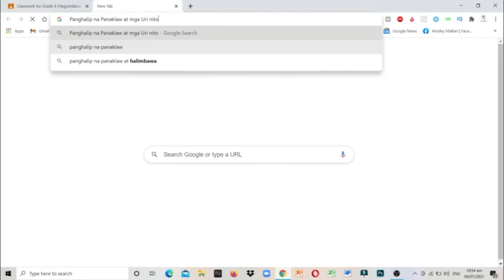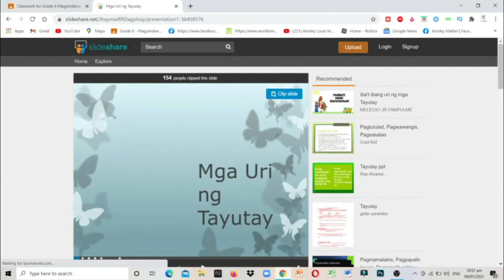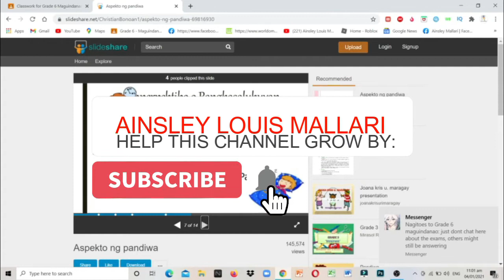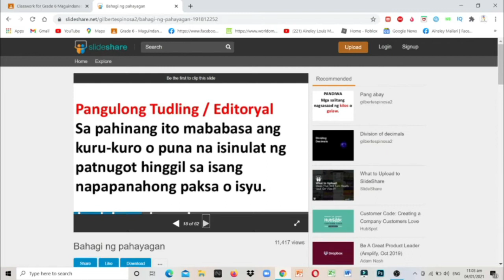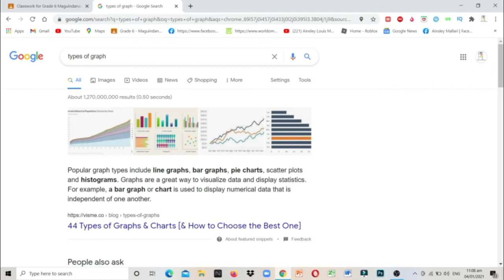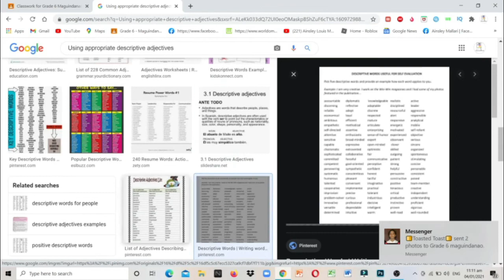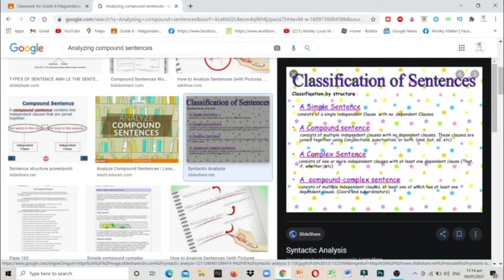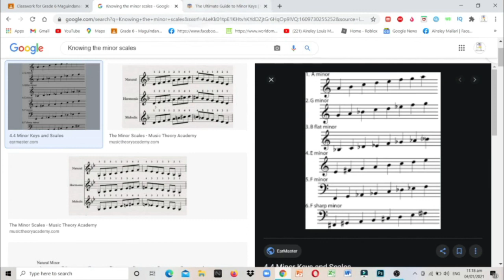APDM Grade 6 2nd Quarter Exam Day 2 Review for Subjects - Ainsley Louis I. Mallari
THIS VIDEO IS RATED: G
INFO: Let be us Follow my Studies for Reviewing my Exams Again for 2nd Quarter for The Next Day, If I Did Not Study during COVID-19, The Students Could Have a Break Instead Until the COVID-19 Philippines are Completed, Risking Drops Out to School Due to the Crisis.

Timestamps:
0:00 - Intro
0:18 - Checking my Google Classroom
0:31 - Filipino Review
16:24 - English Review
23:01 - Music Review
24:41 - Credit with Outro

CUSTOM TAGS
This is my Video belong to my Channel and It Will become Trending, Viral and Increasing Subscribers Fast!!!
(Powered by WIX), (ONGOING WEBSITE FOR MY CHANNEL, NOT BEEN YET OPEN TO PUBLIC)
365 Videos Released on a Common Year, While 366 Videos are Released on a Leap Year.